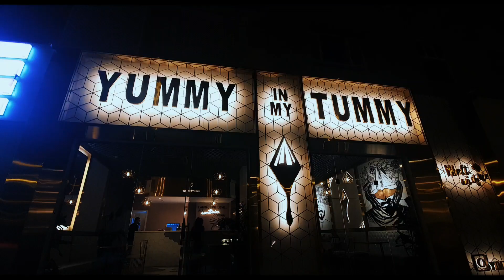Must try out this cafe!! 🇴🇲 | Yummy In My Tummy.